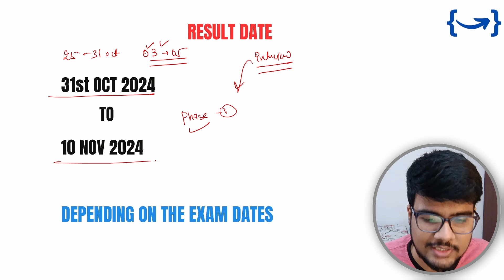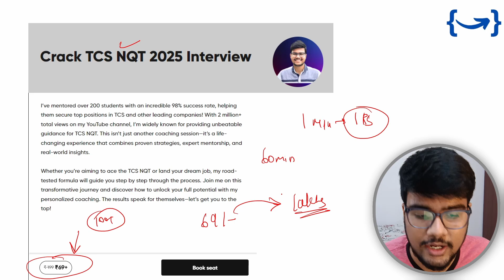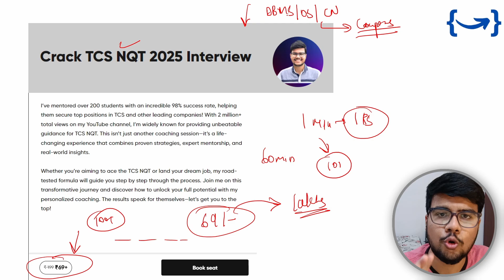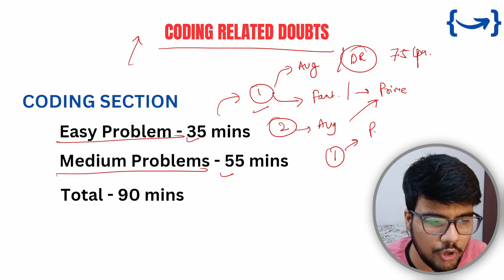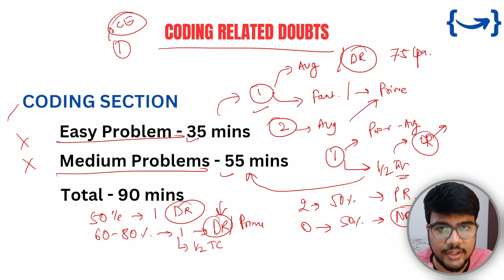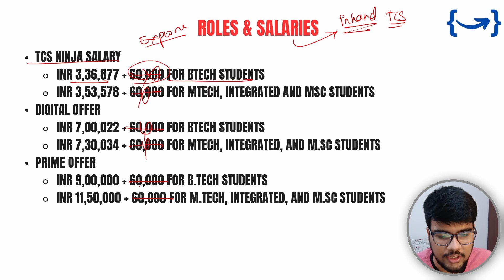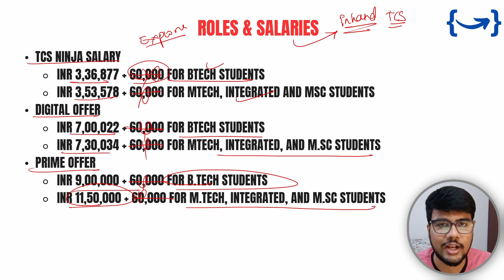TCS NQT 2025 Result Date & Cutoff Announced! Crack the Interview!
TCS NQT 2025 result date has been declared, and in this video, we’ll reveal the exact cutoff for Ninja, Digital, and Prime roles. Learn how to prepare for the TCS interview process, with proven strategies and tips for each role. Whether you're aiming for Ninja, Digital, or Prime, this video breaks down the selection criteria, and offers a roadmap to ace the interview. Don’t miss out on critical insights that can help you crack the TCS NQT 2025 interview and secure your dream role!

Title Included:
when will tcs nqt 2025 result be declared
where to check tcs nqt result
tcs nqt 2025 coding questions
tcs paid nqt cutoff
tcs nqt 5th october coding questions & solutions | tcs nqt 2024
TCS NQT test online or offline 2024
TCS NQT online test
TCS NQT reasoning mock test
TCS NQT sample test
TCS NQT exam online or offline 2024
Where to get TCS NQT previous year question paper
TCS NQT reasoning previous year question paper
TCS NQT test online or offline
TCS NQT exam previous year question paper
TCS NQT free NQT previous year question paper
TCS NQT all previous year question papers
TCS NQT preparation 2024 previous year question paper
How to download TCS NQT previous year question paper